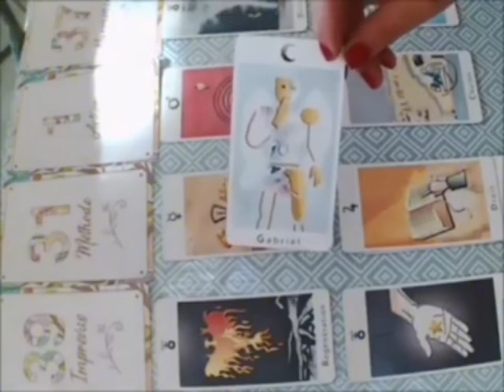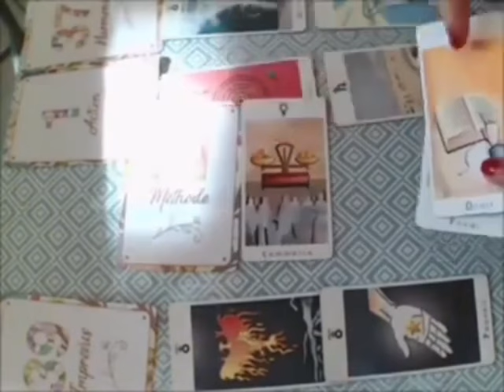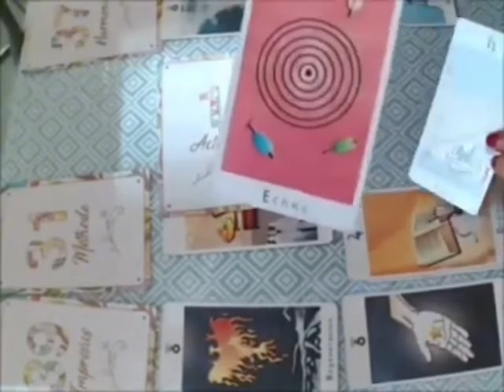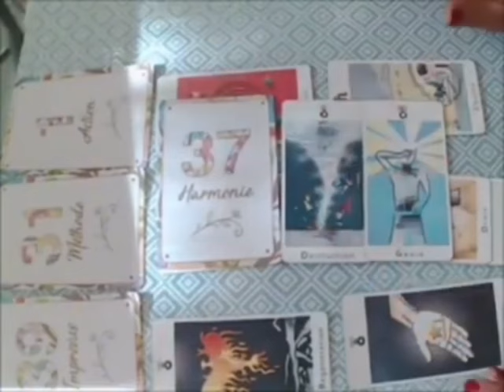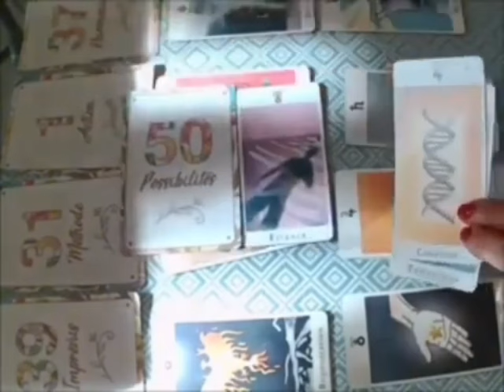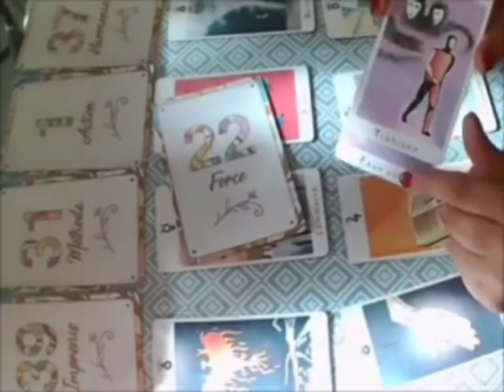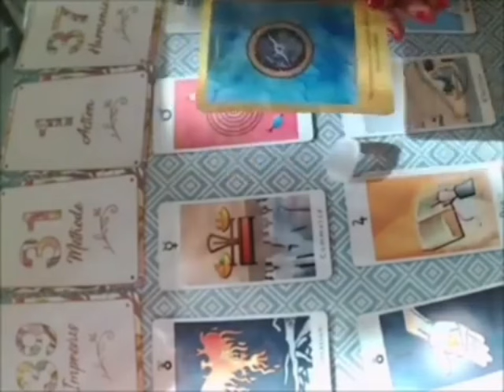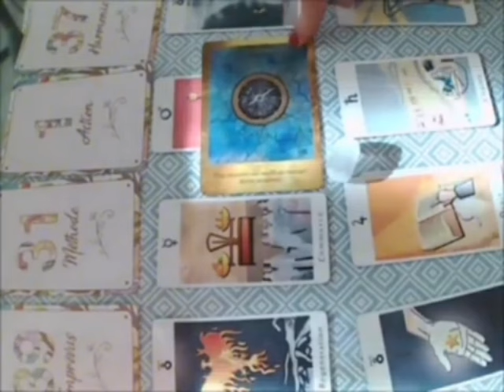POISSON💣UNE NOUVELLE EXPLOSIVE🔥UN COUP DE TONNERRE‼️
Poissons, Bélier, Cancer, Capricorne, Gémeaux, Lion, Balance, Verseau, Sagittaire, Scorpion, Taureau, Vierge, Scorpion, Horoscope,juillet2024,amour

Poissons juillet 2024 Lecture du Tarot de l’Amour
Lecture du Tarot de l’amour
Poissons
Poissons 2024
Les Poissons aujourd’hui
Poissons juillet
Poissons juillet 2024